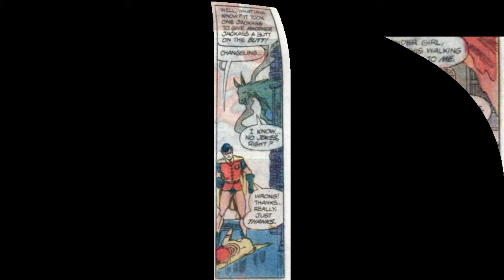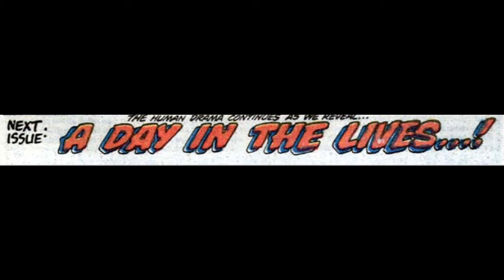The New Teen Titans 7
Synopsis for "Assault on Titans Tower!"
Having successfully aided the people of Azarath in banishing Trigon, the New Teen Titans return to Earth. They have forgiven Raven for her erratic behavior as of late and they are grateful that she has brought them together as the Titans. Wally however, is unsure of his feelings. He is not ready to jump back into the super-hero game and returns to Blue Valley.
Meanwhile, the Fearsome Five receive a psychic message from the discorporated form of their former member Psimon. Psimon tells them that Trigon forced him to turn against them and now he requires their help to reconstitute his physical body. The Fearsome Five are reluctant to believe him, but they are confident that they will be able to control Psimon should he attempt to betray them again. Psimon directs them towards Titans Tower in order to procure the technology he requires to reform his body.

A short time later, the Titans return to Titans Island only to find that their new headquarters has been broken into. They split up and begin investigating the building's different levels and soon come face to face with the Fearsome Five. Gizmo quickly incapacitates Cyborg with a neural disruptor, but Raven uses her special powers to heal Vic's injuries. Robin and Changeling team-up to take on Shimmer, and Donna goes head-to-head with Mammoth. Gizmo ensnares Robin with one of his many gadgets then leaves him to drown in the Titans' swimming pool. Starfire fishes him out, and Raven assists with his recuperation. The one member of the Fearsome Five who is otherwise occupied is Doctor Light. Light succeeds in accomplishing his task, which was to use a dimensional transmitter in the Tower to resurrect Psimon's body. He acquired the transmitter from the architect of the Tower, Silas Stone - Cyborg's father. Even with his team fully assembled however, the Fearsome Five are not equipped to defeat the Titans. Robin manages to trick Doctor Light into inhaling gas from two sleeping pellets which knocks him out. Wonder Girl and Changeling double-team Mammoth and finally render him unconscious. The other villains are likewise defeated and carted off to prison.

With the battle over, Silas Stone tries to make peace with his son. It is revealed that his experiments at S.T.A.R. Labs are what led to the injuries that necessitated Victor's cybernetic prosthetics. These same experiments also cost him the life of his mother Elinore. Because of this, Victor despises his father and wants nothing to do with him. Silas Stone pleads with his son for forgiveness and explains that he built Titans Tower so that Vic would have a place amongst the Titans; a place where he would not feel like such an outsider. Victor refuses to listen until Silas confesses that he is dying of cancer - another side-effect of his work with the dimensional transmitter. This revelation helps to heal the breach between father and son, and Silas spends his final days making up for lost time. Victor remains at his side when his father passes away.